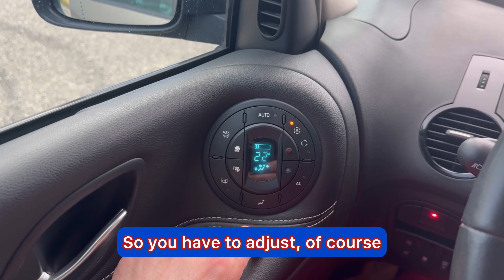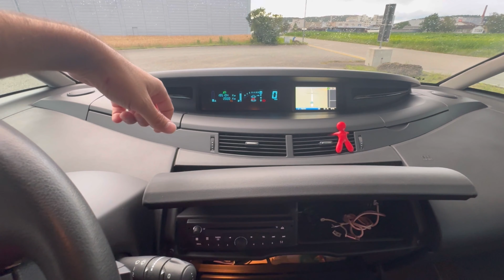Predstavaljamo nas novi stari porodicni auto koji je zamena za starog dobrog stedisu Scenic IV😀